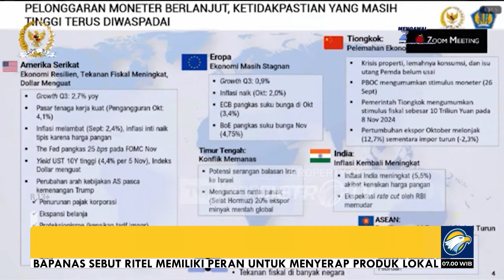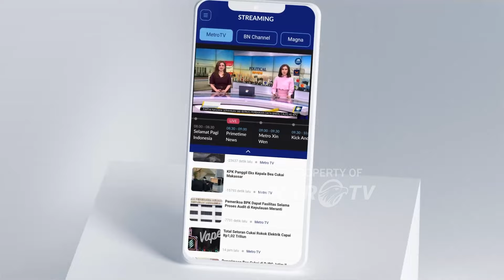[HEADLINE NEWS 15/11] Menkeu Pastikan Tarif PPN 12% Berlaku Tahun 2025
Menteri Keuangan Sri Mulyani Indrawati mengungkapkan rencana Kenaikan Tarif Pajak Pertambahan Nilai (PPN), menjadi 12% akan tetap dilaksanakan di 2025.